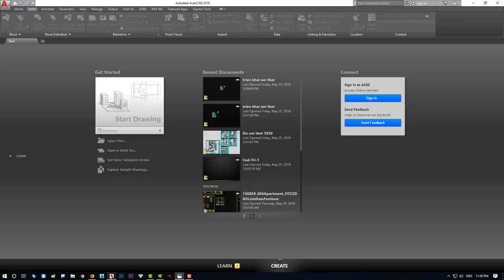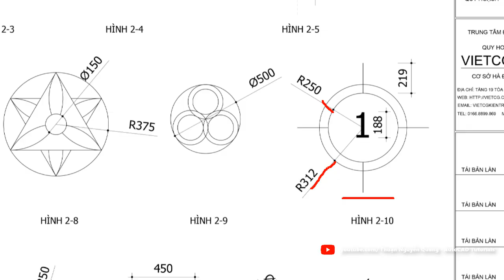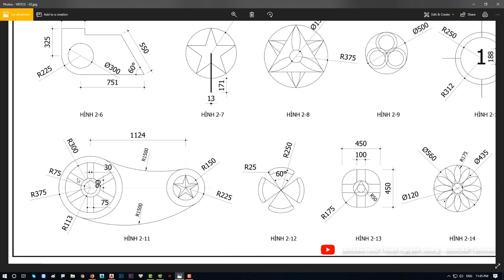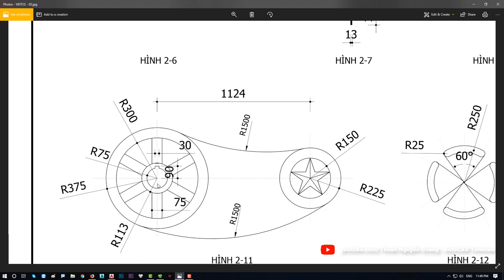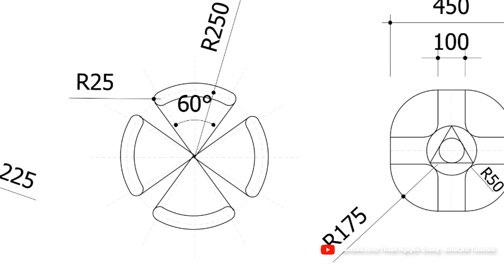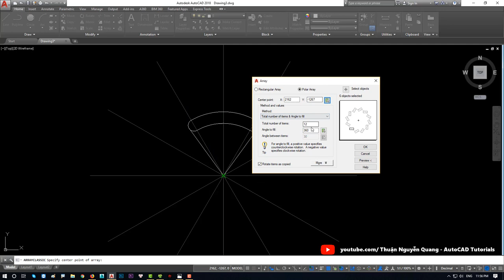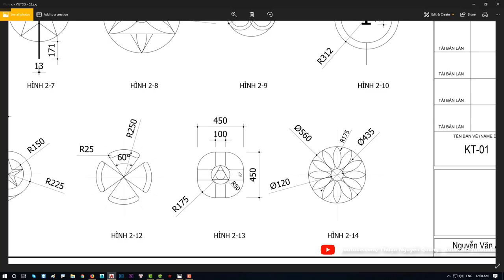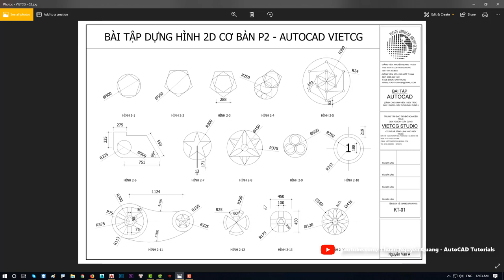✅ Bài 04: Luyện vẽ bài tập AutoCAD 2D từ cơ bản đến nâng cao // Học vẽ AutoCAD căn bản